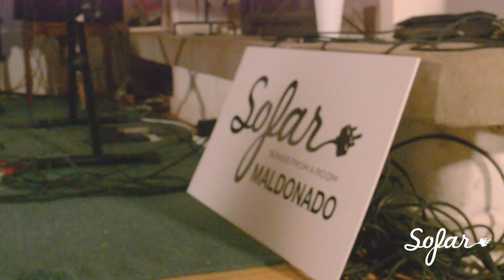Fabian Marquisio - Buscame en la luna | Sofar Maldonado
Fabian Marquisio performing "Buscame en la luna" at Sofar Maldonado on July 17th, 2016

Filmed by: Pedro lambpertti, Laia Paulina & Facundo Bonilla

Edited by: Facundo Bonilla

Audio by: Rodrigo Lopez